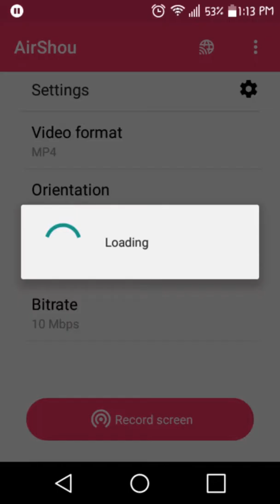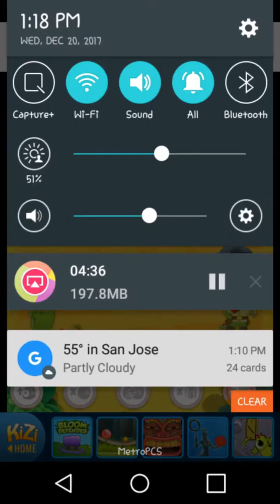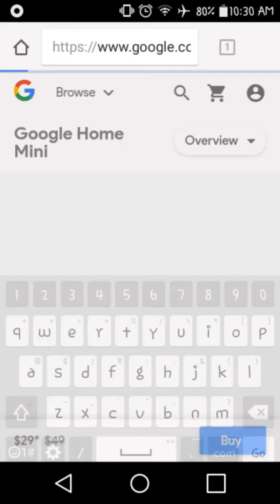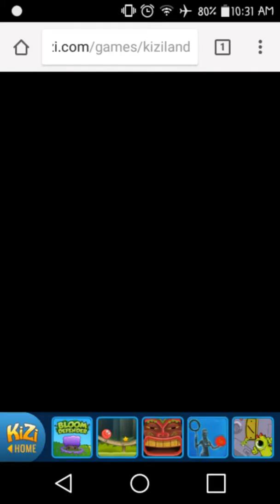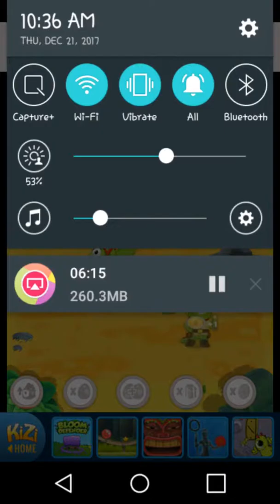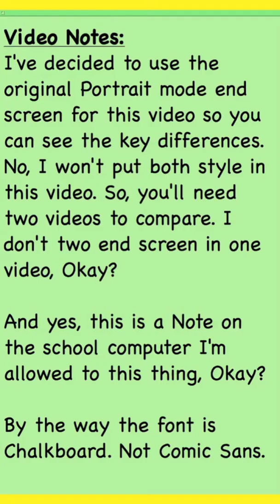KiziLand #9| Almost Uploaded During School Hours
This was re-uploaded because the End Screen was way too short in the original upload too bad I deleted that upload though because this would be way more believable if it was. Sorry, I had to I don't want two duplicate videos on my channel!

I was going to upload this during school but I forgotten to "edit" this video in Google Photos Movie Editor but since it takes forever for it to be downloadable I slept and forgotten to upload the video overnight on that day!

I wouldn't have uploaded this video during my School hours if it wasn't how YouTube thinks this is a 35 second video because it only remembers the first time I hit the "Save" button video and that's stupid! Also, since I can't upload with my iPad because I don't have the Google Photos apps there. I was forced to upload it through my phone and it failed to transfer to YouTube due to my phone stupidly disconnecting to the Wi-Fi thanks alot for that random Wi-Fi disabling!